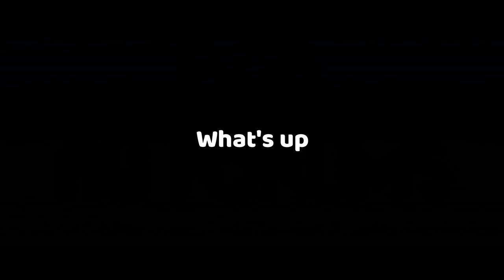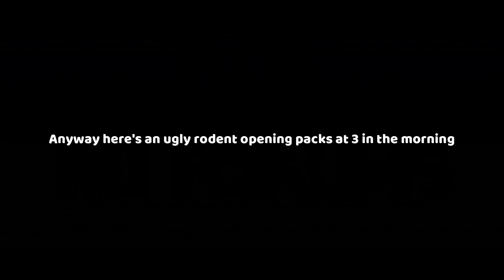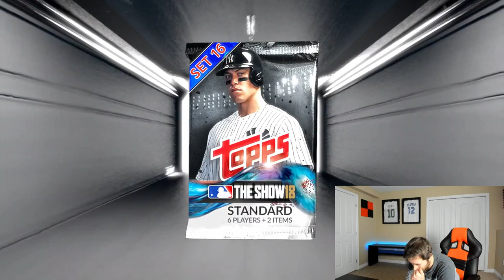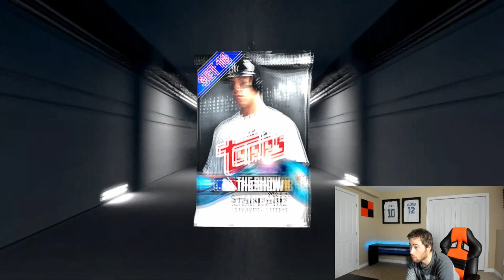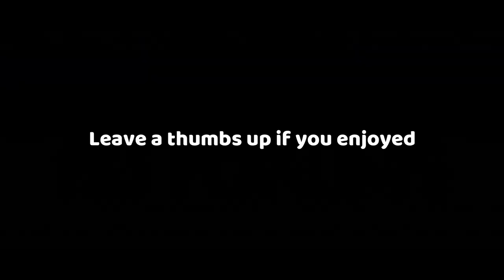2 GUARANTEED FINEST PLAYER PACKS!! MLB THE SHOW 18 DIAMOND DYNASTY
2 FINEST DIAMONDS PULLED! MLB THE SHOW 18 DIAMOND DYNASTY PACK OPENING.